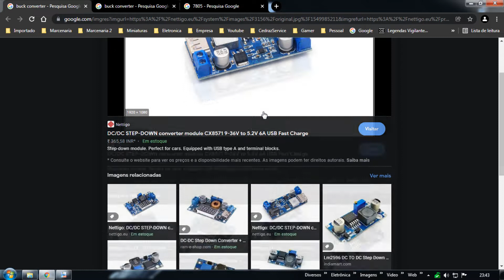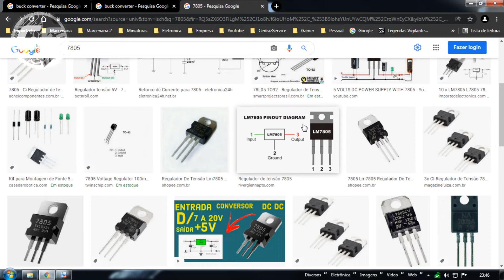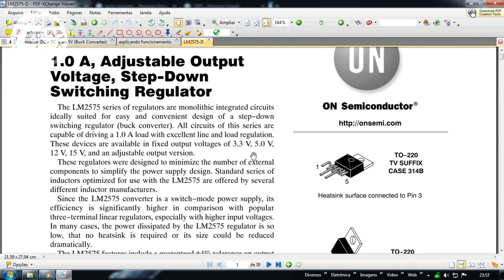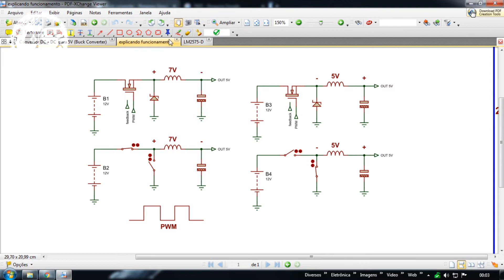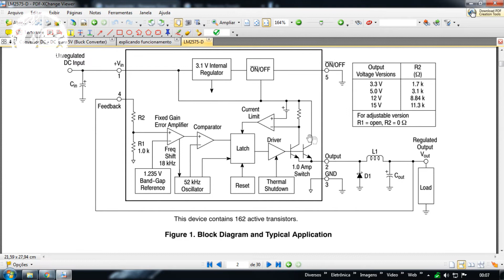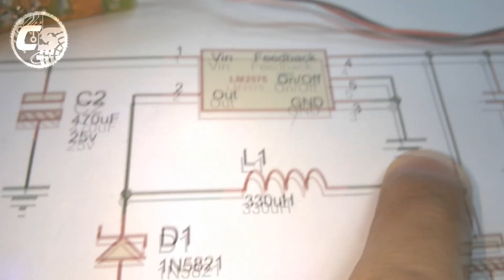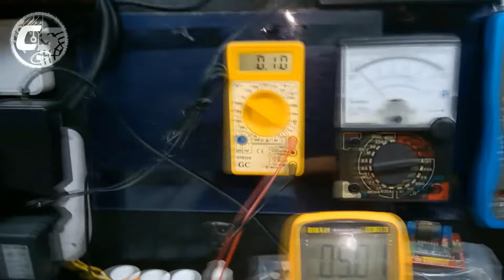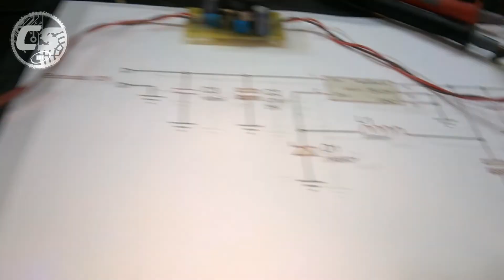Conversor DC-DC (Buck Converter) 12V para 5VDC 1A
Circuitos e montagens do canal CedrazService. Criado com o intuito de instruir e capacitar você para trabalhar com os mais variados equipamentos e circuitos eletrônicos.

  Neste video mostrarei Como montar umConversor DC-DC (Buck Converter) 12V para 5VDC 1A, para a uso com circuitos alimentados por bateria.

Criação, Apresentação e Edição:

Eng. Fabio Cedraz